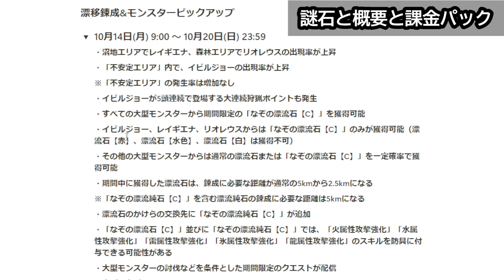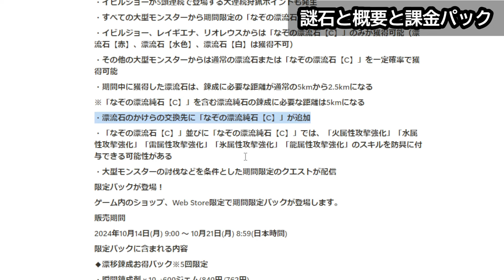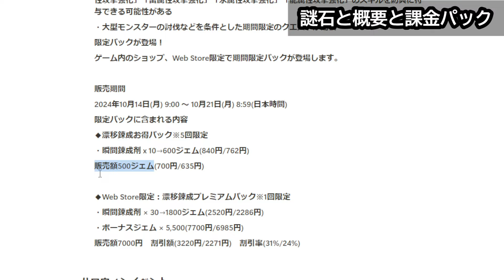【モンハンnow】全イビル大連続あり！謎石Cイベントの概要と課金パックや大連続狩猟の組み合わせやミッションと報酬を解説！【モンスターハンターNow/モンハンNOW/モンハンなう/モンハンナウ】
18時間で1週目クリア/MHNowCreation YouTube部門受賞

モンハンパズル
リリース23時間でメイン450ステージクリア。
第1回スペシャルラッシュ1位　第1回マスターランキング1位。その他実績あり。

2019年11月23日活動スタート